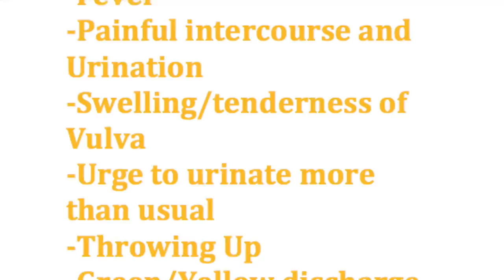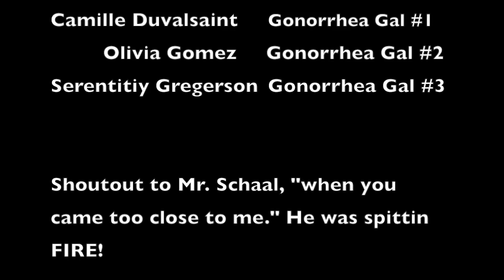Gonorrhea- The Clap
Gonorrhea (The Clap) Music Video Presentation
Human Biology 2015